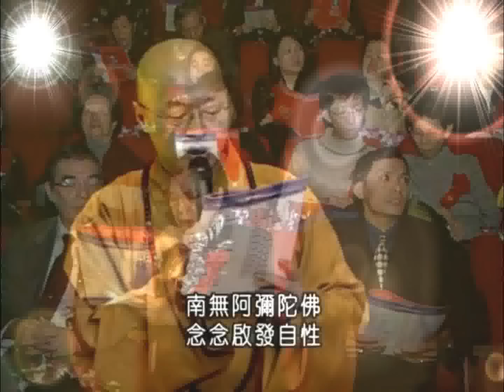解脫道 - 海濤法師&許俊華+柯佩磊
茫茫的滄海間，何處是盡頭。
苦難的人生，似永無止盡，何時才能得解脫。
自性佛淨土，存在你我心中。
依靠彌陀願力的引入，即得契入其中。
心佛眾生本無絲毫分隔，只因執迷分別，覺悟只需念彌陀。
南無阿彌陀佛，念念啟發自性；
南無阿彌陀佛，喚醒自性彌陀。